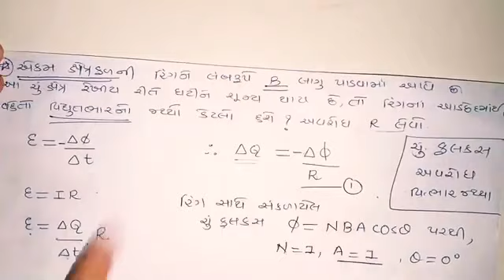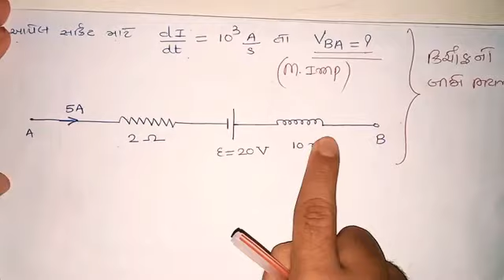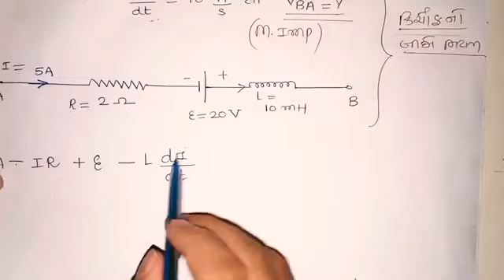12 Chap 06 Lec 06